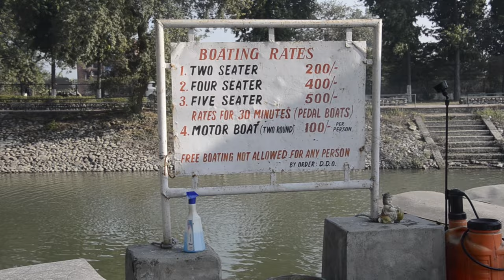Karna (कर्ण ) lake, Karnal Haryana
Karna Lake is a major tourist attraction in the Karnal district of Haryana. It is located at a distance of 125 km from both Chandigarh and Delhi, thus serving as a midway halt while travelling between the two cities on the famous Grand Trunk Road. Folklore has it that Karna, a famous character from Indian history, who played a major role in the war of Mahabharat, used to bathe in this lake. It was at this spot that he gave away his protective armour to Indra, the Godfather of Arjuna, Karna's arch-enemy. It is surmised that the city of Karnal derives its name from Karna-Taal, which translates to Karna Lake. That may also be the reason for Karnal to be called the City of Karna in local parlance.

Vlogging Gear
my camera Nikon D7000
lens for this camera 18-105mm
I live in Lucknow and love making videos, short movies editing. I also love to travel.
I graduated from Lucknow University and currently work as a freelance art conservator and photographer.